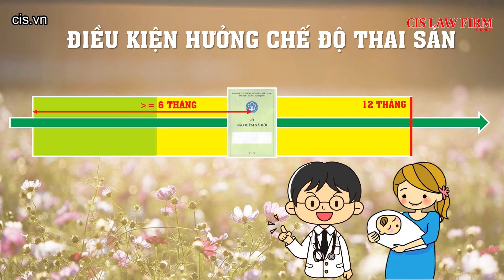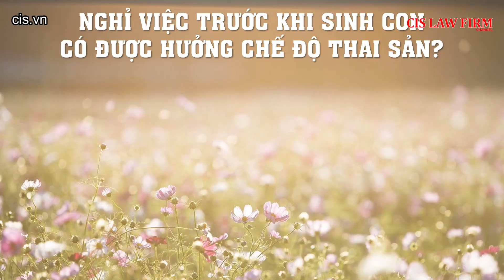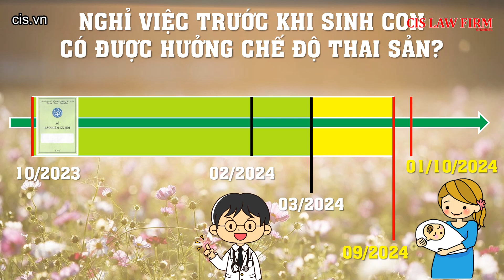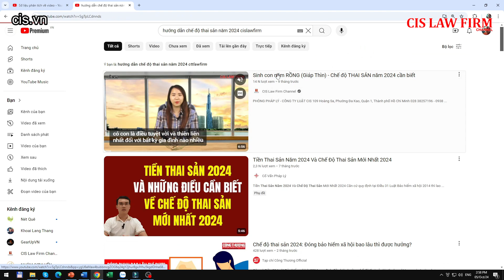Nghỉ việc TRƯỚC khi sinh con có được hưởng chế độ thai sản không? Giải đáp chính sách pháp luật.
Nhiều trường hợp khi mang thai, vì một số lý do như sức khỏe của mẹ và thai nhi, hoặc Hợp đồng lao động hết hạn mà không được tái ký, hoặc thôi việc trước khi sinh con. Vậy, trường hợp này chị em có được hưởng chế độ thai sản hay không? Mức hưởng là bao nhiêu?
Thực hiện:
109 Hoàng Sa, Phường Đa Kao, Quận 1, Thành phố Hồ Chí Minh
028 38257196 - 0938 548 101